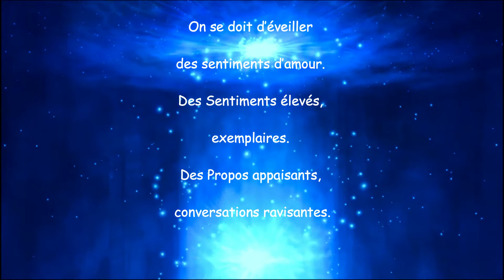28 Juin Ange Nith Haiah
Prière et invocation journalière de l'ange Nirh-Haiah.

Mode d’emploi

Bonne écoute :-)